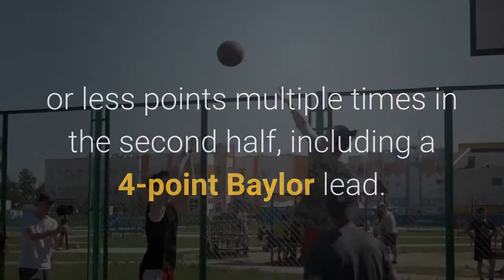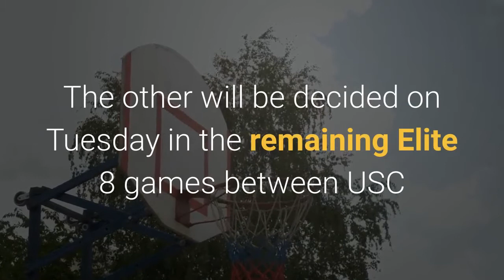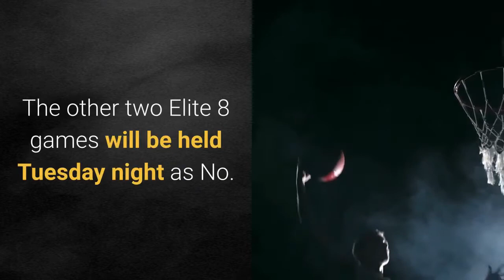Baylor men's basketball makes Final Four for first time in 71 Years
The Baylor men's basketball team hasn't made the Final Four since 1951. That changed Monday night when the Bears knocked off Arkansas, 81-72, in the Elite 8. Baylor (26-2) advances to face former Southwest Conference rival Houston in the national semifinal this weekend. Houston defeated Oregon State, 67-61, in the other regional final on Monday. Baylor streaked out to a big first-half, double-digit lead, only to lead by eight points at the half, 46-38. The Bears staved off a Razorbacks comeback and then pulled away for their first Final Four appearance in 71 years. Arkansas cut Baylor's lead to 10 or less points multiple times in the second half, including a 4-point Baylor lead. Baylor kept using its fast breaks and inside scoring scoring—with the occasional 3-point shots—to keep extending the lead. Baylor took an 11-point lead (72-61) at the under-4 media timeout (a timeout with less than four minutes remaining in a half), and then held off for the win. MaCio Teague led Baylor with 22 points. Jared Butler added 14 points for Baylor while Davion Mitchell scored 12. The Final Four will tip off this Saturday, and the only known semifinal matchup so far is the Baylor-Houston game. The other will be decided on Tuesday in the remaining Elite 8 games between USC and Gonzaga in the first game and UCLA vs Michigan in the nightcap. Baylor has not made the Final Four of the men's tournament since 1950, when they lost to Bradley, 68-66, in the semifinals. Baylor then lost to North Carolina State in the third-place game. The Bears then had a 38-year tournament absence before making the tournament in 1988, only to get bounced by Memphis in the first round. It would be another 10 years before the Bears made it back to the big dance, only to lose in the first round, again, this time to Purdue. Since that loss to the Boilermakers in 2008 the Baylor Bears have gone 15-7 in the NCAA tournament, including the win over Arkansas on Monday. The other two Elite 8 games will be held Tuesday night as No. 1 Gonzaga plays No. 6 USC in the West regional final (7:15 p. m. ET on TBS) and No. 1 Michigan plays No. 11 UCLA in the East regional final (9:57 p. m., ET on TBS). All NCAA men's tournament games this season have been played entirely in the state of Indiana, with the vast majority of them in Indianapolis. The women's tournament is being played entirely in the greater San Antonio area. The NCAA created these bubble scenarios as the COVID-19 global pandemic continues. Last year's tournaments were cancelled because of the pandemic.